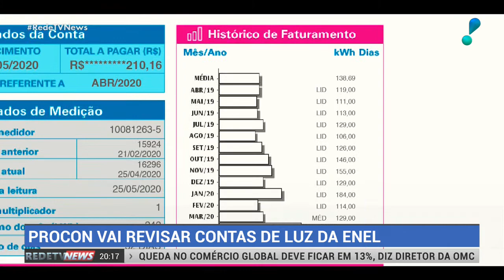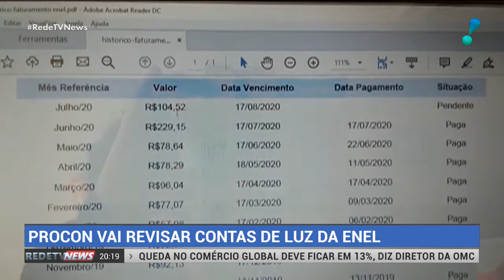Procon vai revisar contas de luz da Enel em São Paulo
Após multar a distribuidora de energia elétrica de São Paulo em mais de R$ 10 milhões, o Procon vai revisar as contas de luz da Enel que tiveram aumento a partir de 30% nos meses de abril, maio e junho.
Desde março, as distribuidoras de energia estão autorizadas a fazer a cobrança mensal pela média do consumo dos últimos 12 meses ou por autoleitura, quando o próprio consumidor informa a empresa o quanto consumiu. As modalidades foram permitidas para diminuir a circulação dos profissionais que fazem a medição e assim evitar uma possível propagação do novo coronavírus. O problema é que muita gente reclamou que a Enel estaria cobrando valores muito acima do que normalmente é cobrado.
Segundo o Procon, apenas no mês de junho, foram feitas 12.648 reclamações de cobrança abusiva na conta de luz. Foram tantas denúncias, que entre 1º de junho e 1º de julho, as reclamações diárias tiveram aumento de mais de 3.000%.